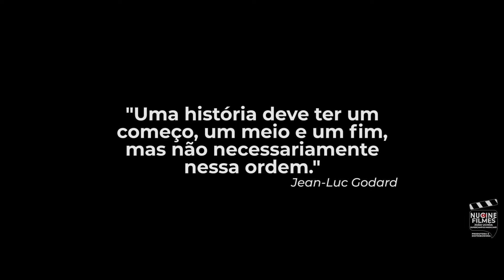Curso de Cinema Estácio Campus Maracanã